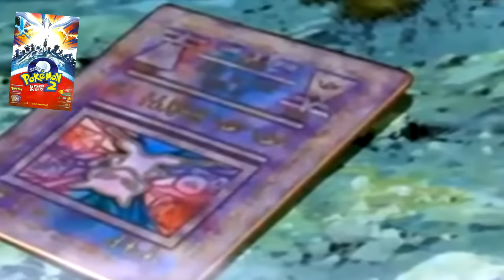Le Poké Saviez-vous ? - SPECIAL FILMS POKEMON ! N°37 (Feat Nutsinette)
Trente-septième vidéo Pokémon - Culture Pokémon ! Anecdotes Pokémon !

Mewtwo contre attaque, Le pouvoir est en toi, Le sort des Zarbi, Célébi la voix de la forêt, Les héros Pokémon, Jirachi le génie des voeux, La destinée de Deoxys, Lucario et le mystère de Mew, Pokémon Rangers et le temple des mers, L'ascension de Darkrai, Giratina et le gardien du ciel, Arceus et le Joyau de vie, Keldeo VS la lame de la justice, Hoopa et le choc des légendes.

Poké-Culture : Le monde Pokémon est un monde très mystérieux, et c'est pour cela qu'à travers cette série "Le Poké Saviez-vous ?", je vais tenter de vous révéler quelques mystères qui entourent le monde des Pokémon ! Bonne vidéo ! :)